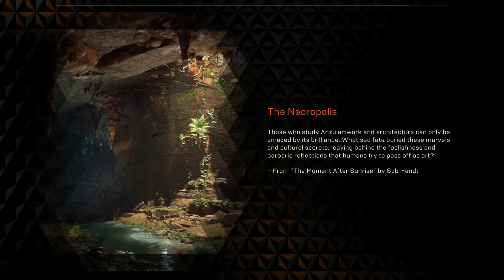Anthem Campaign Mission - Convergence - Played on the Xbox One X @ 1080p / 60fps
Anthem on the Xbox One X.
Campaign Mission - Convergence.
Javelin - Ranger.
Assault Launcher - Blast Missile.
Support Gear - Bulwark Point.
Paint - Worn.
Difficulty - Hard